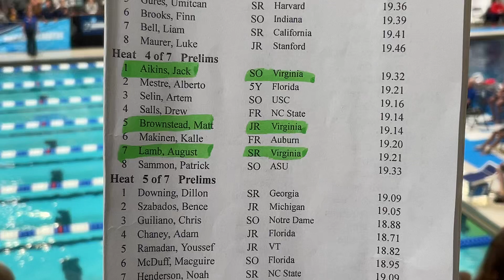PRELIMS 50 Free H4 - Aikins, Brownstead, Lamb